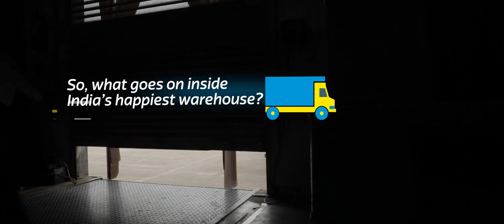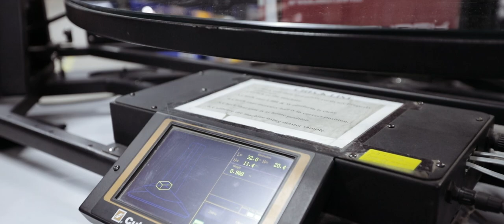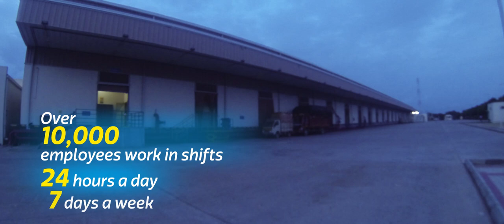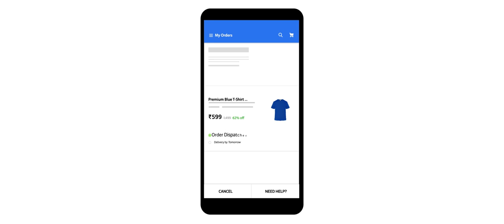Flipkart: India’s Happiest Warehouse